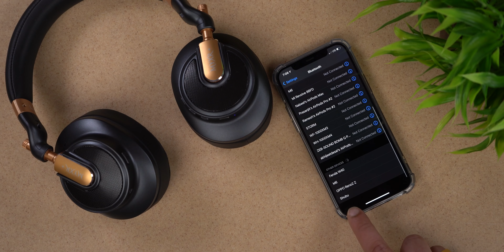Budget Active Noise Cancelling Premium Headphones | MYXR+ MX36 | Tech Unboxing 🔥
MYXR+ MX36 (Amazon)
MYXR+ MX36 (Flipkart)